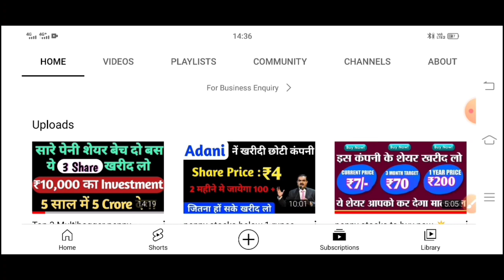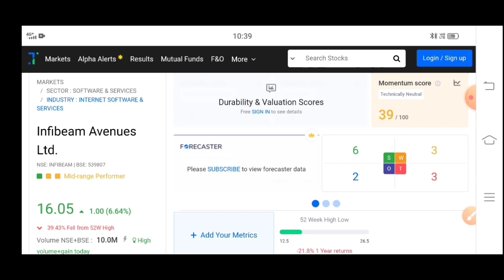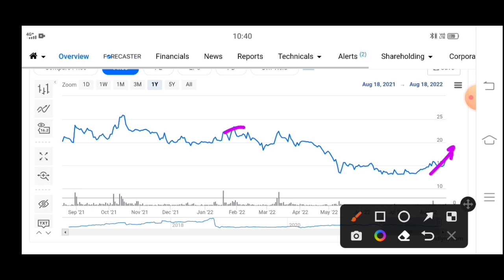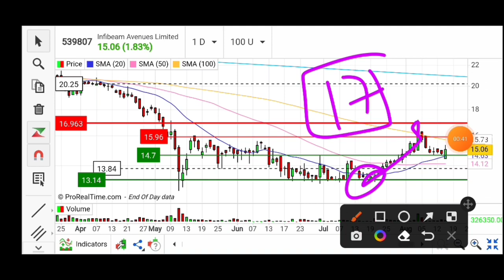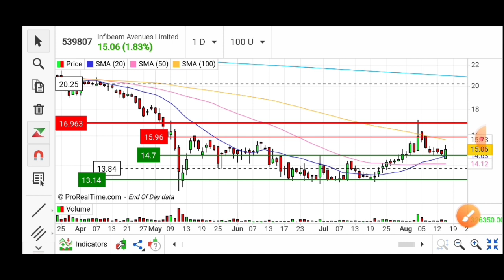Infibeam share latest news | infibeam avenues stock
Topic Cover
infibeam avenues q1 results 2023
infibeam q1 results 2023
infibeam q1 results
infibeam q1 results today
infibeam avenues share bonus
infibeam avenues share latest news today
infibeam avenues share news today